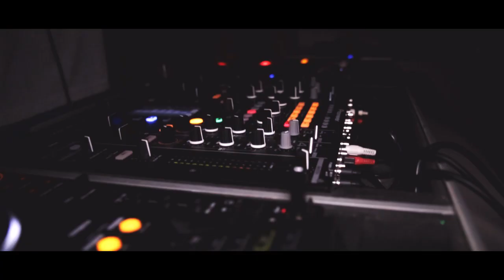Struk In Neverland